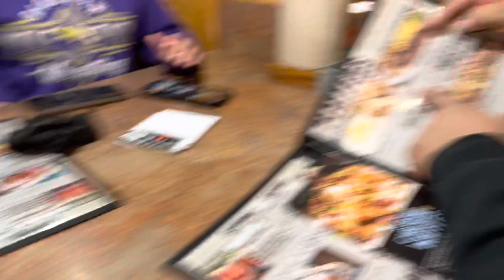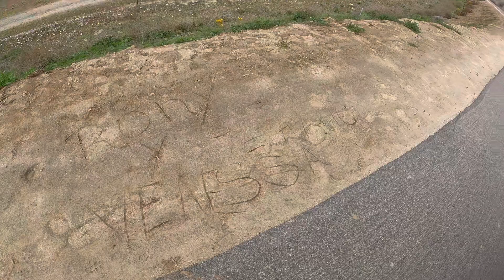Autism Royalty Family out on a nature walk! **this happened to us**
Welcome or Welcome back to our family channel. We areThe Garcia’s Royalty family also know as Autism Royalty Family! We are a Hispanic family trying to spread Autism Awareness around the world. This channel consists of a little bit of everything. All my girls social media’s are linked down below.

Watch our two latest Vlogs about our horrible COVID experience and Test results here ⬇️

Use code: MRS.IG for $ off